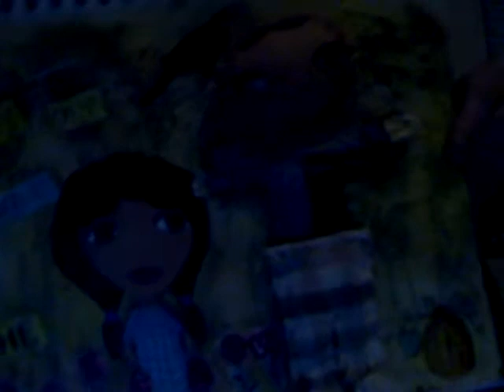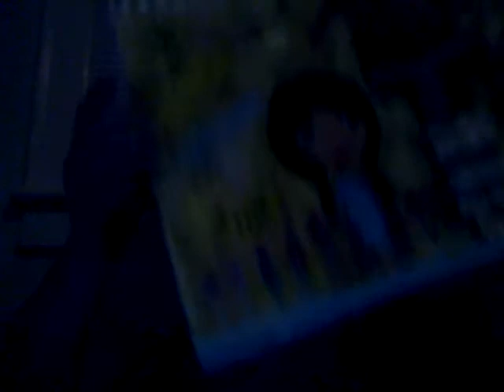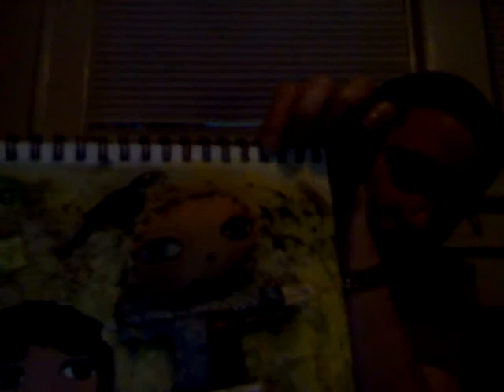vlog 13.wmv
Where i squee about internet and ask for your ideas.